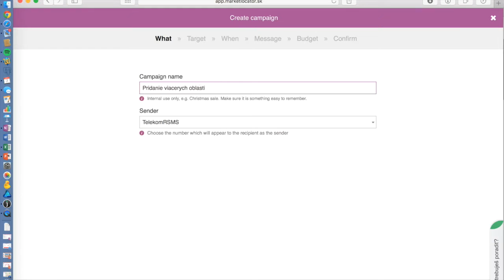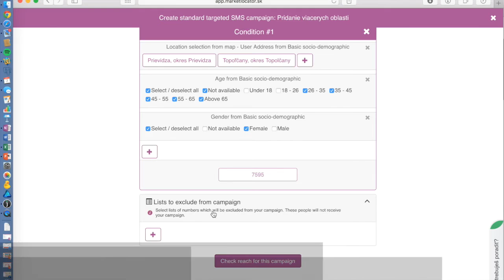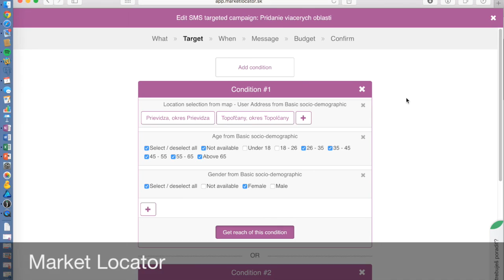Market Locator - Support - Multilocation campaigns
How to create multilocation campaigns in Market Locator version 8, the simple targeted marketing and population analytics tool.